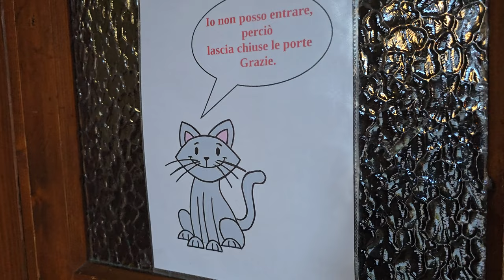2024-08-12 (I) TABLJA, cerkev Sv. Janeza Krstnika